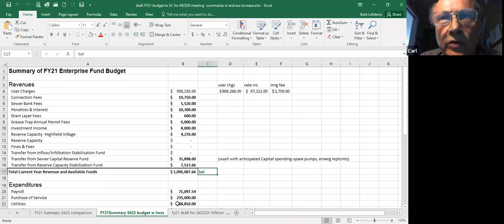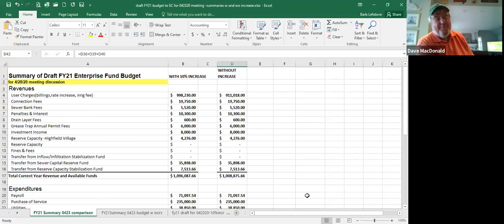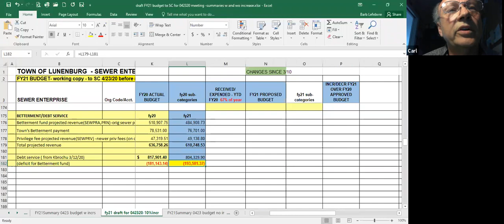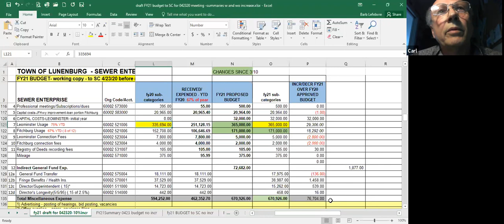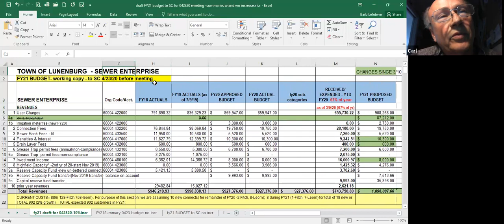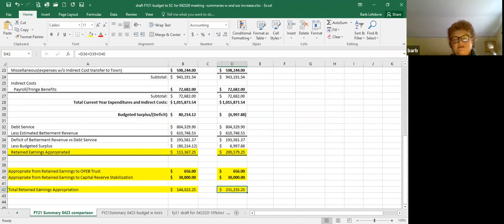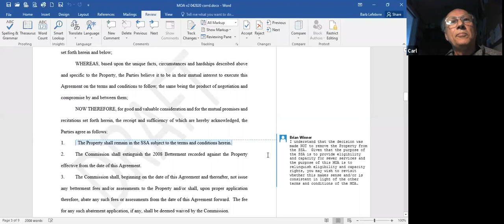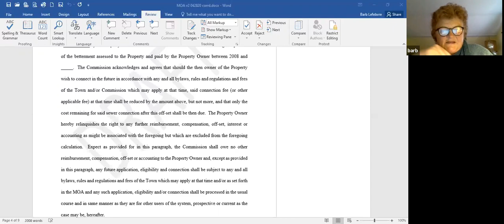Sewer Commission 04.28.20